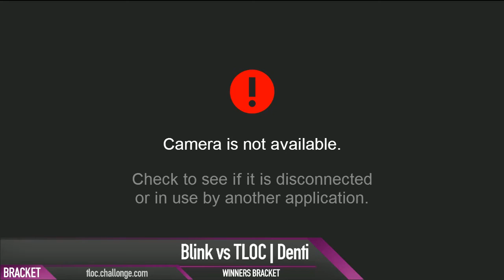SW 22 - TLOC Denti (Diddy) vs Blink (Fox) - Winners Bracket